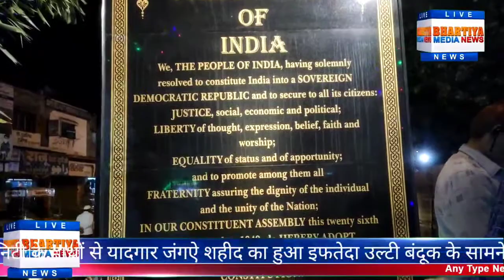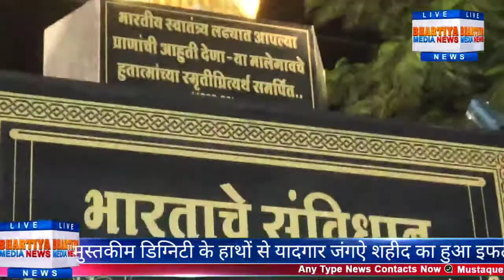मुस्तकीम डिग्निटी के हाथों से यादगार जंगऐ शहीद का हुआ इफतेदा उल्टी बंदूक के सामने